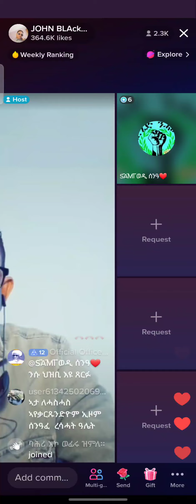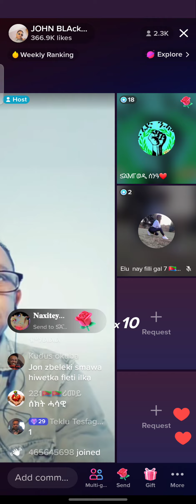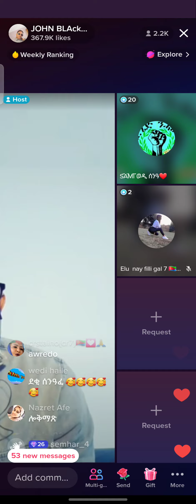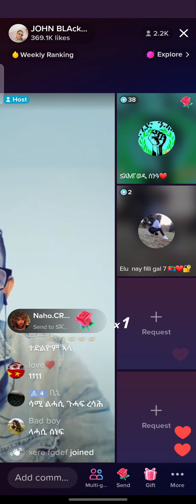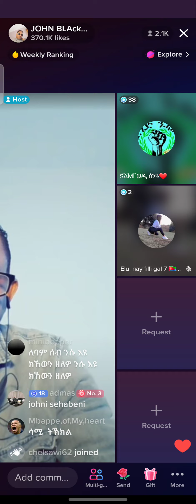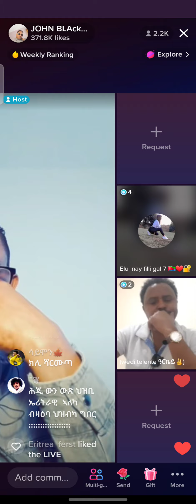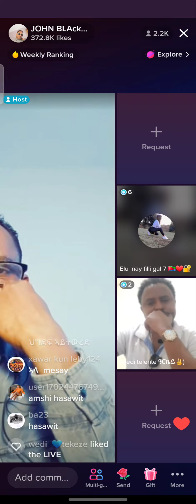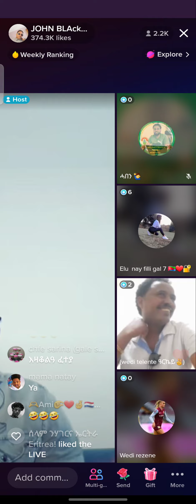eritrea tik tok. mai 2023